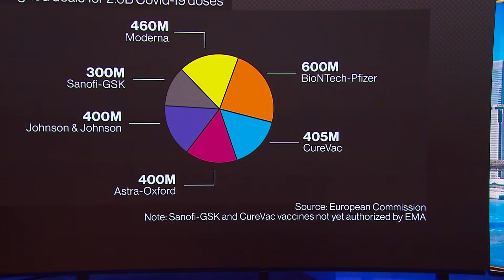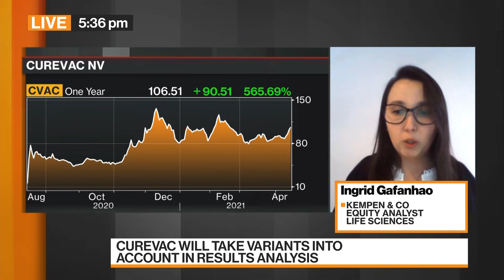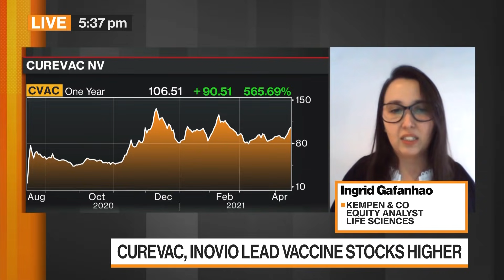CureVac to Release Results of Covid Vaccine Trials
Apr.15 -- Kempen & Co Equity Analyst of Life Science Ingrid Gafanhao speaks to Bloomberg's Alix Steel about the Curevac Covid-19 vaccine and it's expected release now that variants are being taken into account.  She speaks on "Bloomberg Markets: European Close".